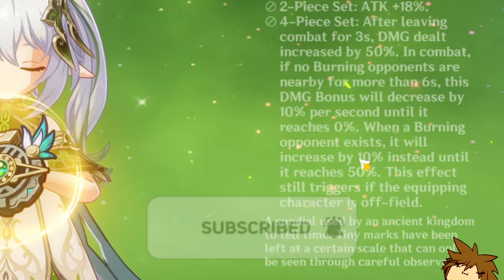Has Emilie Been Redeemed? 5.0 Natlan Potential Support Genshin Impact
Emilie has been a hot topic since release and I was under the assumption that she would most definitely be skipped the most out of any Genshin Impact Character... Though, with  the thought of future 5.0 Natlan Genshin Impact characters with the likes of Mavuika potentially giving Emilie a better spot in the Genshin Impact roster.